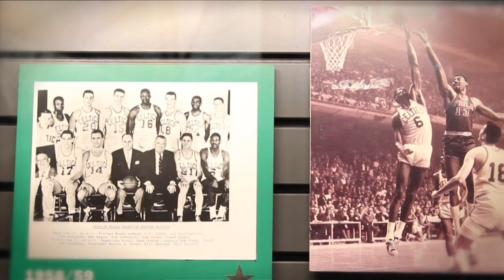Sneak Peek: Russell in Bronze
Comcast SportsNet presents Russell in Bronze -- a 30-minute documentary chronicling the behind-the-scenes construction of the Bill Russell statue. The documentary examines pivotal moments in Russell's life both personally and professionally. Russell in Bronze will air on Saturday, immediately after Celtics vs. Heat Postgame Live at 10:30 p.m.

Russell in Bronze will feature exclusive and historical interviews with Russell himself, Larry Bird, Wilt Chamberlain, Red Auerbach, Sam Jones, Frank Ramsey, Johnny Most, NBA Commissioner David Stern, Boston Globe columnist Dan Shaughnessy, Celtics Partner Steve Pagliuca, Mayor Thomas M. Menino, and local artist Ann Hirsch who was selected to construct the statue.